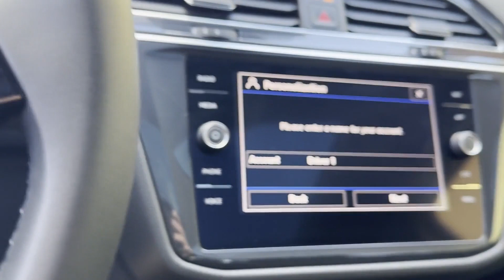2020 Volkswagen Tiguan SE Rockaway, Morristown, Parsippany-Troy Hills, Randolph, Morris County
2020 Volkswagen Tiguan SE 3VV2B7AX2LM145177 Video

This 2020 Volkswagen Tiguan SE 3VV2B7AX2LM145177 is full of phenomenal features such as: